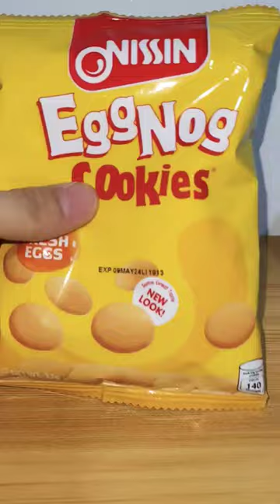WOW DELICIOUS EGGNOG COOKIES